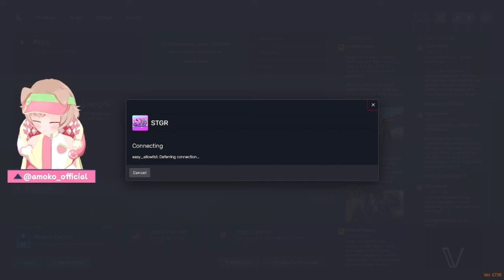【ストグラ切り抜き】ストグラミリしらの弟にあげころ切り抜きを作らせてみた第1話【救急隊/雷堂ましろ/天羽よつは/サンクチュアリたえこ/ぎゃるみ/奇肉屋/マカイーノアッコパス/大川】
ホロライブGTAも始まってGTAがますます盛り上がっててすごい！
※この動画はストグラを全く知らないあもこの弟が作った切り抜き動画です！

名前：揚物ころも（AgeMOno KOromo）
身長：160cm
性格：スマイル0円、落ち着きがない
趣味：食べること、よく眠ること、よく働くこと

🍟ロスサントスに来た目的🍔
ジャンクフードが大好き！
ドカ食い気絶をするためにロスサントスにやってきた！

【ストグラを視聴する際のお願い】
他視点を観てわかった情報をコメントしないで下さい！